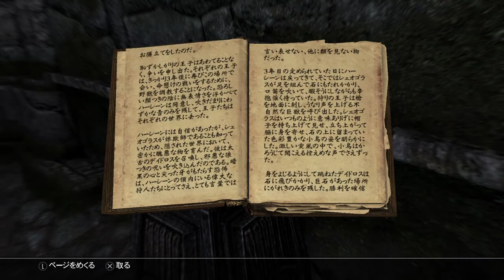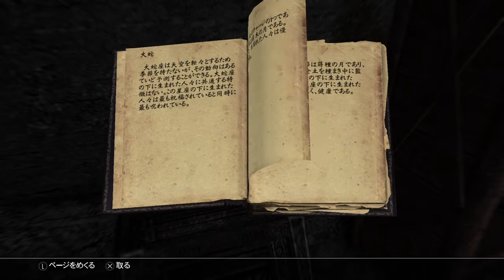#86 【スカイリム（Skyrim Special Edition）】ナイトコーラー聖堂（ドーンスター）【&G】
前回の最後でドーンスター付近に来ることになったから、そのまま街に入ってみることに。
早速立ち寄ってみた宿屋でクエストが発生したから、そのまま攻略することに。

デイドラがどういうやつらか少し分かってきた気がするｗ

12:35 ナイトコーラー聖堂内部
31:00 夢中の歩み
43:05 堕落のドクロ